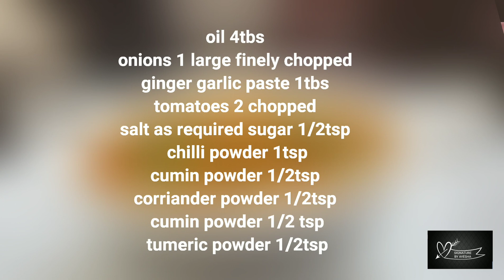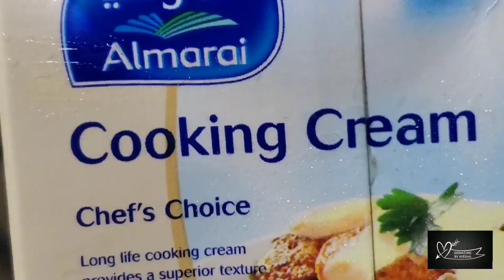Mushroom Gravy Restaurant style in Tamil with English subtitles